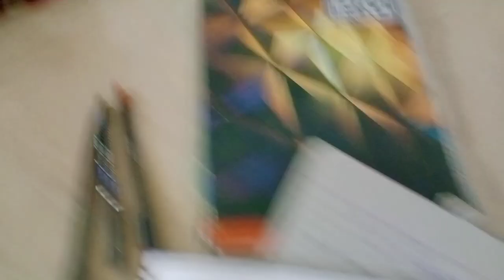Lifebuoy Soap Ab Parle Ji Ka Mind Laga Rahe Hai 🤪🤣🤪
Hii Everyone
I hope app log badiya honge